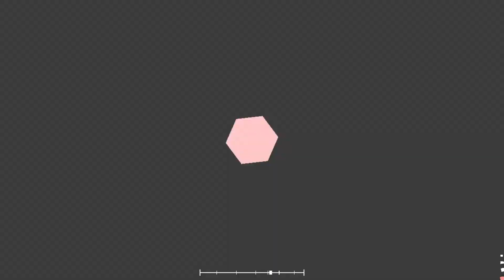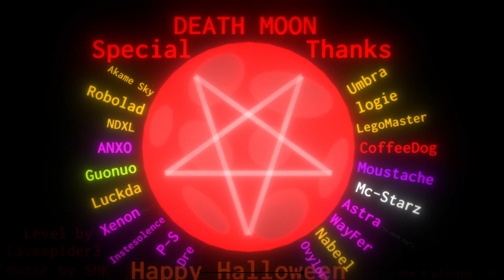Death Moon (no hit)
My first Master difficulty no hit. Though... it feels more of an Expert than anything else, tbh.

This took 15 minutes to no hit. Yeah, it's not really much of a challenge - at least for me. I know that doesn't sound too off considering, well, I'm a pretty good player - but, I've played Master levels that are far more challenging than this, and I won't be no hitting in a long while. Anyway, now that we got that out of the way, I'll talk about the level itself now.
It's pretty good in design, I'll say that. Also, some attacks without warnings does raise the difficulty a bit, but it really isn't that hard to memorize, considering I was playing on the dev branch, where RNG is static. Overall, the level isn't bad at all.

10/10, kinda wish it was harder, like it was claimed to be.

LINKS AND STUFFS:

Twitch! I live stream and stuff.

Like my art? Curious about my life? Peep my Twitter.

Like Reddit? Me too!

Wanna chat? Discord has it all.
Sonicgirlana#8888

My Steam if you'd like to see my hours and stuff. XD
Nintendo Switch friend code in case I ever decide to accept friend requests again.
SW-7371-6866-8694